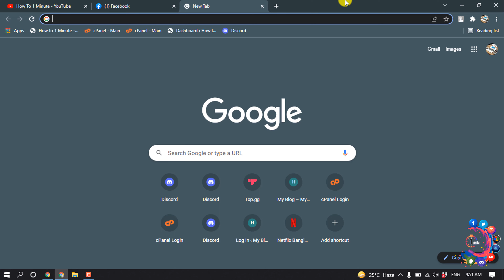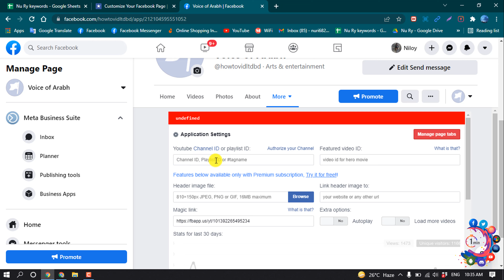How to add youtube channel on facebook page in laptop 2024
How to add a youtube channel on facebook page on laptop 2024
How to Put a YouTube Channel on a Facebook Page
Log in to Facebook with an account that has administrative control over your page.
Type "YouTube" into the Facebook search box and click "YouTube for Pages" in the search results.
Click "Click Here to Install" and then click "Add YouTube for Pages."

"how to add youtube channel link in facebook profile"
" link youtube channel to facebook page"
"facebook page for youtube channel"
"how to add youtube link to facebook story"
"how to create a facebook channel"
"youtube for pages"